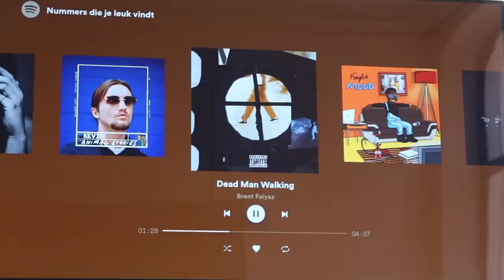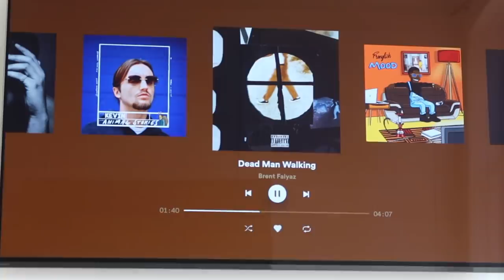A DAY IN MY LIFE || SELMA OMARI VLOG #358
My name is Selma Omari, Rotterdam based with  Iraqi and Moroccan roots. I love anything fashion, beauty and lifestyle related and will upload weekly vlogs and extra videos.

XO,

Selma Omari

Gebruik mijn code: SELMA15